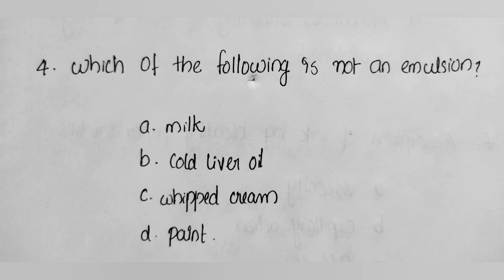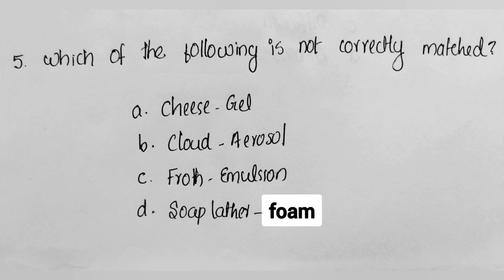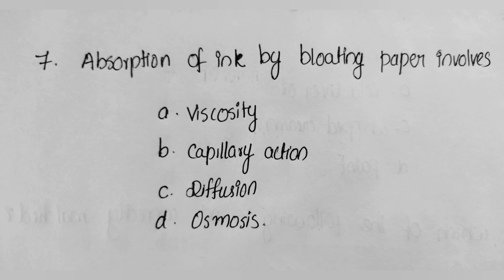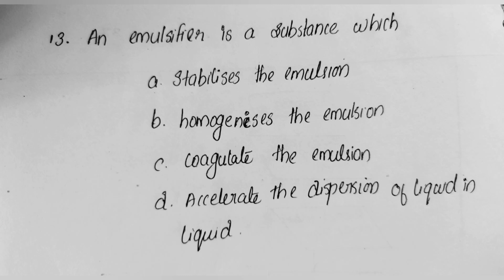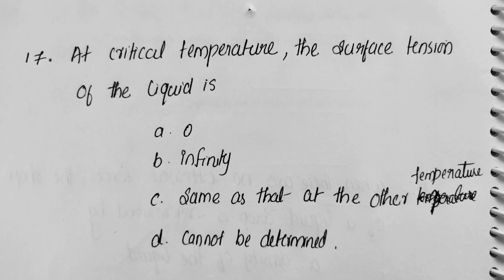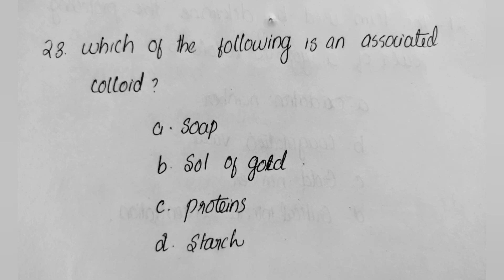Mock Test|Physical science|KTET- III |Chemistry|Previous year questions